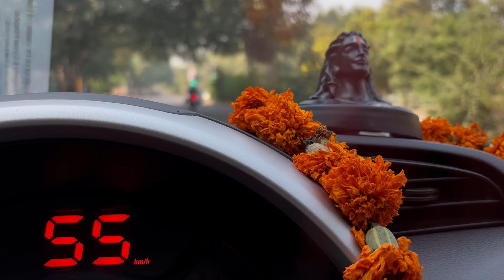Indian Mom Full Day With 9 Month Old Baby 👶 Vaccination Experience & Kittu's 9 Month Milestones 😊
This video includes the full day routine of an indian mom with my 9 month old baby, vaccination experience, my 9 month milestones and karwachauth prep vlog.

Products links used in this video :-

LuvLap Sunshine Baby Stroller/Pram for 0 to 3 Years, New Born/Toddler/Kid, 5 Point Safety Harness, Adjustable backrest, 360° Swivel Wheel, Large storage basket, Reversible Handlebar (Orange)

R for Rabbit Silicone First Feed Box for Baby, Kids Milk Powder Box Multi-Functional Meal Box 210G Pink

Limited-time deal: The Book Tree Baby Box Gift Set of Small 6 Board Book for Children Age 0 - 2 Years- 12 Pages Board Book
Syvo S-510 PRO 55-Inch (140CM) Aluminium Tripod, Universal Lightweight Tripod with Carry Bag for All Smart Phones, Gopro, Cameras (Black)

Limited-time deal: Skillmatics Peek-A-Boo Jungle Book - Soft Cloth Book for Baby, Infant & Toddler Toys, Crinkle Pages for Sensory Play, Gifts for Ages 6 Months and Up

Philips Avent Natural Response 3.0 Baby Bottle 125ml (Pack of 2) SCY900/02

The Moms Co Natural Baby Lotion, Enriched With Organic Shea Butter & Vitamin E | No Dimethicone & Long Lasting Moisturization | Dermatologically Tested, No Toxins & Allergens - 200 ML

ONICORN® Silicone Unbreakable Bowl & Wood Handle Spoon for Baby Feeding, Suction Design for Toddler, Non-Slip, Non-Toxic, BPA Free, Dishwasher and Microwave Safe (Yellow 1 PCS)

Baby dresses link :-

Here is a Product Suggestion shared with you to buy from FirstCry!